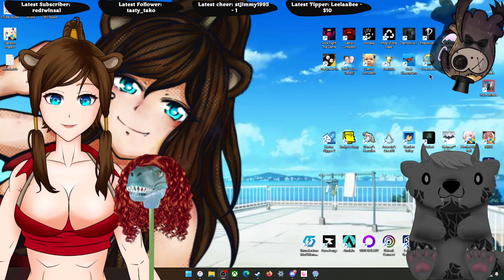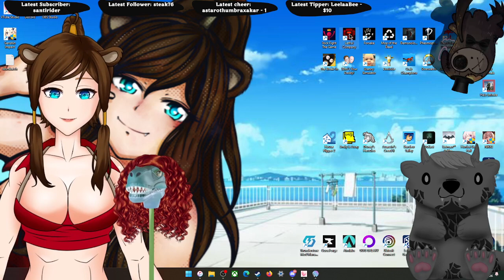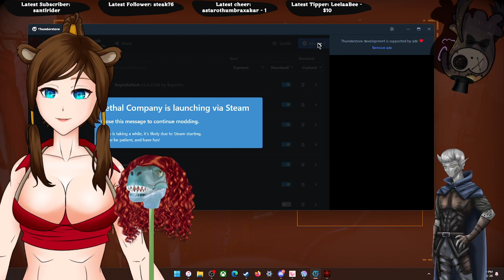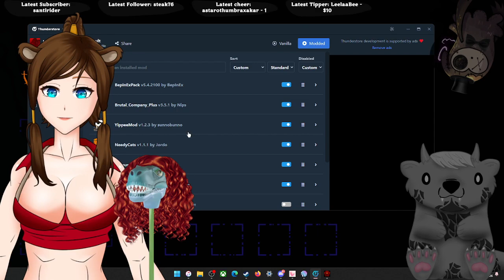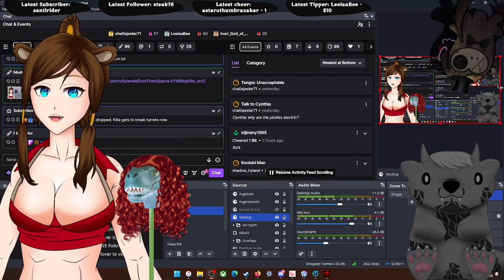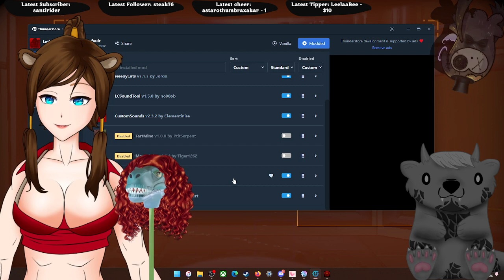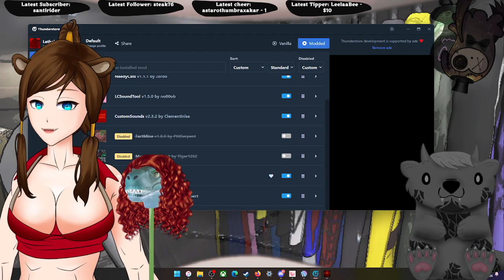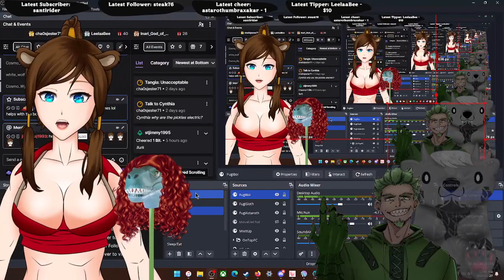Mopping up after the undead! Again?! Otter gorl is janitor for the day, with the boys!